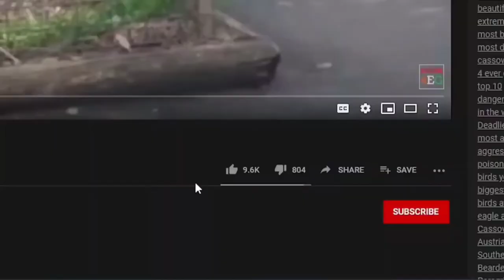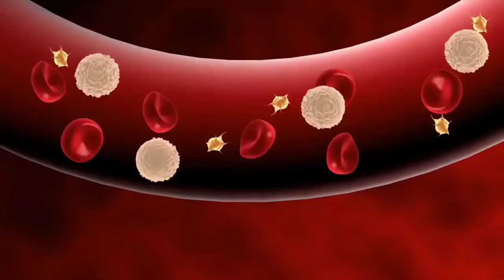Barnaamijka Xayawaanka " Masaska ugu sunta badan"